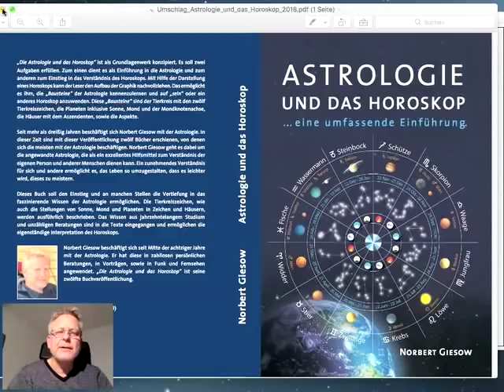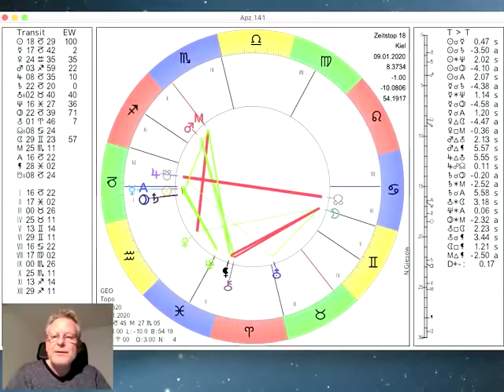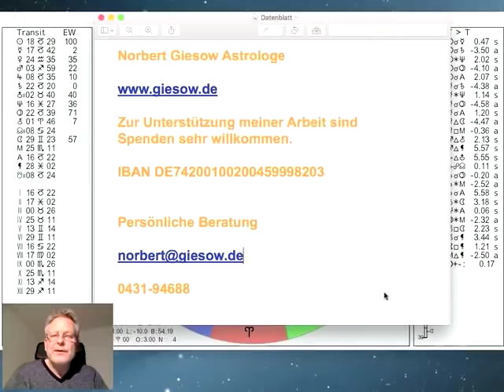Tageshoroskop Donnerstag 9. Januar 2020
und präsentieren das Tages-Horoskop vom 09. Hier kommt es dann morgen Abend um 20.21Uhr zum Vollmond. Saturn trifft dann am Sonntag Nachmittag auf Pluto, mehr dazu im Video...